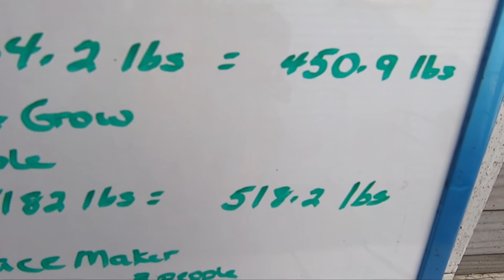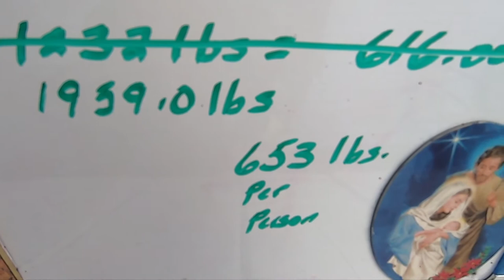Big Message Shed War 2020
Today is the final video of Shed wars. the winner is announced. I think every team was a winner. Everyone worked together to build a stronger community.
I also shared my day 7 of thankfulness.
The Thankful Challenge was started by :SimpleLifeReclaimed
I Want to thank Deb's Life and Ernie Hatmaker for helping with the judging of the 2020 ShedWars challenge.

I also want to thank who ever chose me to be a judge too. It has been an honor to make the final video. Thank you so very much. God Bless You All.